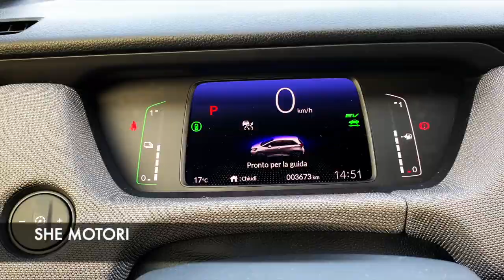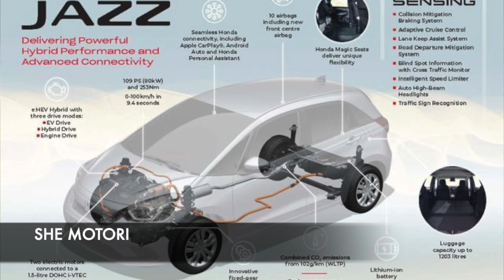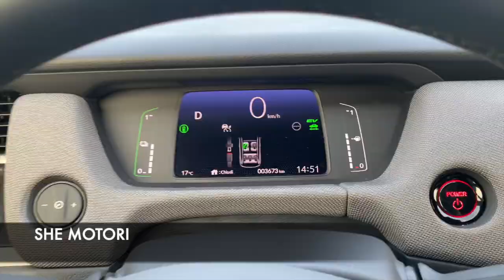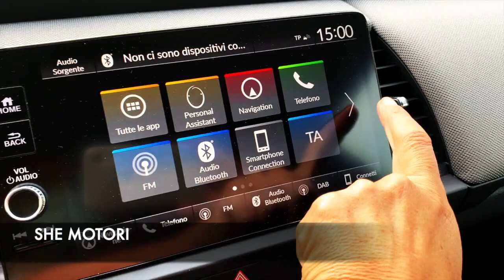HONDA JAZZ CROSSTAR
È quasi elettrica la hondajazz hondajazzcrosstar viaggia spesso in elettrico e con la posizione del cambio su B si aumenta la ricarica freno-motore una vettura razionale e intelligente per l’uso quotidiano.
Il sistema ibrido molto efficiente  prevede due motori elettrici e un motore a benzina da 1.500 cc, 98CV più una batteria agli ioni di litio.
monovolume da città ;)